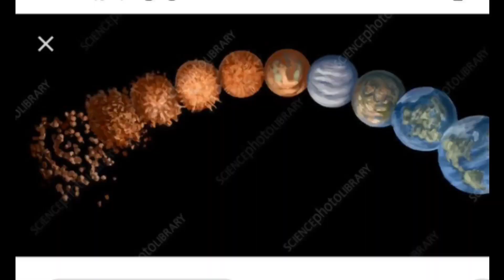భూమికి పుట్టుక కథ The story before the earth ..RB_2 కామన్ మ్యాన్ వాయిస్ నందం